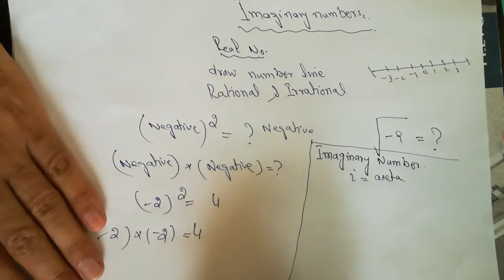Imaginary numbers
For more lectures about complex numbers watch the next video